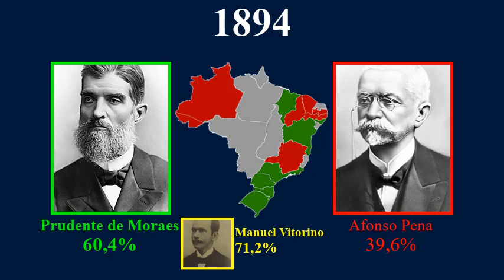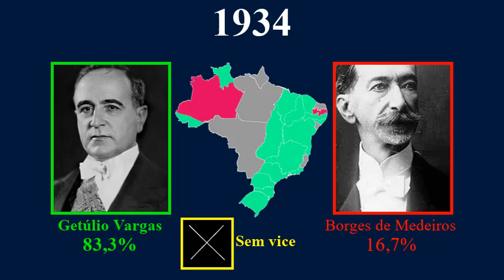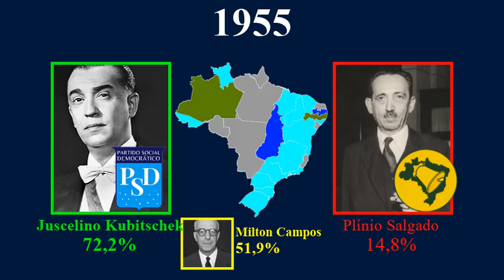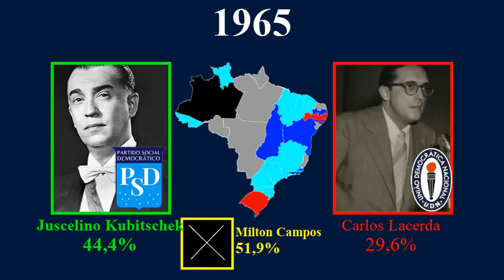Em quem os inscritos votaram para presidente do Brasil